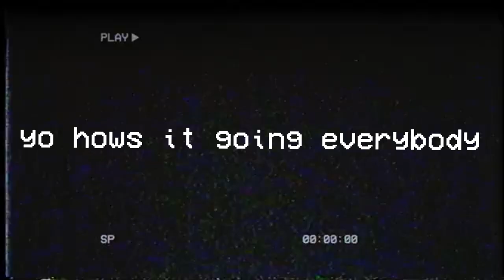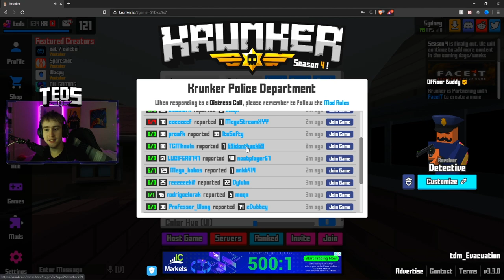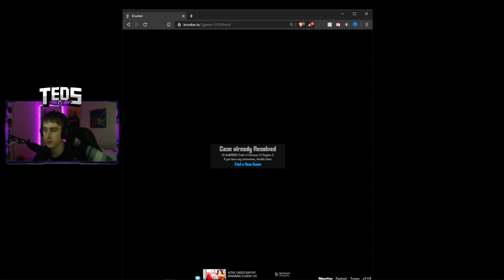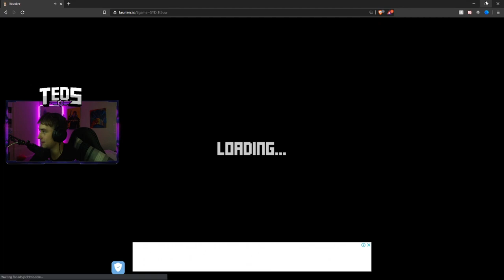Getting K.P.D Called On Me In Krunker.io (Hacker)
In todays video we created a new account and acted sus and "hacker" like to see if we could get called by the K.P.D. if you enjoyed the video please leave a like and comment down below :) Have a great day everyone

Music ▼
                   Staff Credits - Luigi's Mansion